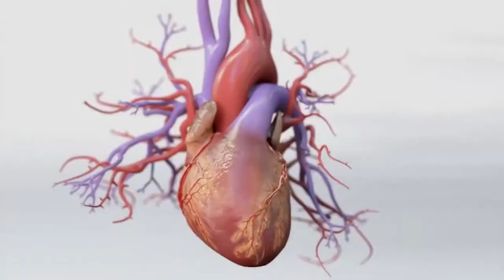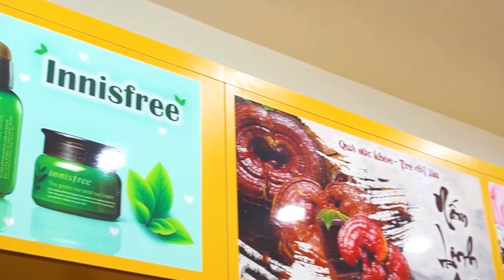Hồng Sâm Hàn Quốc Thái Lát Tẩm Mật Ong Có Tác Dụng Gì ? Cách Dùng Hồng Sâm Hàn Quốc Hiệu Qủa Nhất .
Đặt Mua Hồng Sâm Hàn Quốc Thái Lát Tẩm Mật Ong tại
 Công dụng của hồng sâm Hàn Quốc lát tẩm mật ong với từng đối tượng
-  Đối với người già
Sản phẩm hồng sâm cắt lát tẩm mật ong 200g giúp phòng ngừa chứng mất trí nhớ ở người già, tăng cường thể lực và bồi bổ sức khỏe cho mọi người, mang đến cho mọi người một cơ thể khỏe mạnh, ngoài ra hồng sâm còn chống được sự lão hóa giúp mang đến cho người phụ nữ một làn da đẹp, hồng hào mịn màng.

 Đối với phụ nữ
Sản phẩm hồng sâm lát tẩm mật ong này là thực phẩm cần thiết để giúp da mịn màng, duy trì tuổi thanh xuân, tăng cường tuổi thọ.

Ngoài ra, hồng sâm lát cũng đặc biệt tốt cho làn da của chị em luôn được hồng hào, trắng mịn, căng tràn sức sống.

 Đối với nam giới
Đặc biệt là nam giới ở độ tuổi từ 40 trở đi, khi mà các chức năng sinh lý bắt đầu suy yếu, hồng sâm lát tẩm mật ong Hàn Quốc giúp tăng cường sinh lý, tăng cường sinh lực, điều hòa hoạt động tim mạch và kích thích hoạt động trí não

 Đối với trẻ nhỏ
Hồng sâm thái lát tẩm mật ong của Hàn Quốc có tác dụng giúp trẻ nhỏ ăn no, ngủ kĩ, tăng cường hệ miễn dịch, phòng chống bệnh tật.
Sử dụng hồng sâm lát tẩm mật ong Hàn Quốc giúp trẻ phát triển trí não, thông minh và nhớ lâu hơn.

 Đối với người người mới ốm dậy
Nên sử dụng hồng sâm lát tẩm mật ong cho người mới ốm dậy để phục hồi sức khỏe nhanh chóng. Vì trong hồng sâm cao cấp của Hàn Quốc có chứa rất nhiều chất dinh dưỡng, người bị bệnh chỉ cần dùng vài lát nhân sâm là có thể nhanh chóng phục hồi

Hồng sâm thái lát tẩm mật ong Hàn Quốc được chế biến từ củ nhân sâm tươi 6 năm tuổi theo phương pháp hấp cách thủy, sau đó tẩm mật ong rừng nguyên chất có tác dụng tăng cường và bảo hệ miễn dịch, tăng cường sinh lực cho trẻ nhỏ, giảm cholesterol cho người bị bệnh tim mạch và tiểu đường, chống lão hóa, tăng tuổi thọ cho tất cả các thành viên trong gia đình bạn.

Vì thế, sản phẩm này không chỉ rất tốt cho sức khỏe mà còn rất dễ sử dụng, dành cho những người không ăn được vị đắng của nhân sâm tươi.
Đối tượng nên sử dụng hồng sâm Hàn Quốc thái lát tẩm mật ong Sambok
Hồng sâm lát tẩm mật ong Hàn Quốc được tạo nên từ 2 thảo dược quý hiếm đó là hồng sâm 6 năm tuổi và mật ong rừng nguyên chất. Cả hai đều là 2 món quà mà thiên nhiên ban tặng cho con người để nâng cao sức khỏe, nâng giá trị sống lên một giá trị mới.

Đối với phụ nữ dùng hồng sâm lát tẩm mật ong Hàn Quốc nhất là những người qua tuổi 30, chọn và sử dụng sản phẩm này thường xuyên sẽ giúp chống lão hóa gìn giữ nét thanh xuân, phòng ngừa các bệnh về tim mạch, xơ vữa động mạch, huyết áp, tiểu đường…

Mặt khác, có thể dễ dàng chống lại sự mệt mỏi và giải quyết các vấn đề do thiếu hụt năng lượng. Đối với những người thèm khát đồ ngọt thì mật ong có thể thỏa mãn bạn và sử dụng nó bạn không phải lo tới vấn đề tăng cân

Hồng sâm tẩm mật ong hiệu quả với bệnh nhân tiểu đường: hồng sâm lát tẩm mật ong có tác dụng loại bỏ các nguyên nhân gây bệnh tiểu đường như allxon, streptozotocin. Do đó, khi sử dụng hồng sâm tẩm mật ong, tình trạng bệnh tiểu đường sẽ được giảm đi nhanh chóng.
Hồng sâm lát tẩm mật ong Hàn Quốc giúp điều hòa cholesterol, triglyceride, ngăn chặn xơ vữa động mạch, điều hòa khí huyết cho những người bị bệnh cao huyết áp và huyết áp thấp.
0O0
Xem thêm tại đây:
0O0
0O0
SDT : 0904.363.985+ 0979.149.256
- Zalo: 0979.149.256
- Facebook : Siêu Thị Hàn Quốc – 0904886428